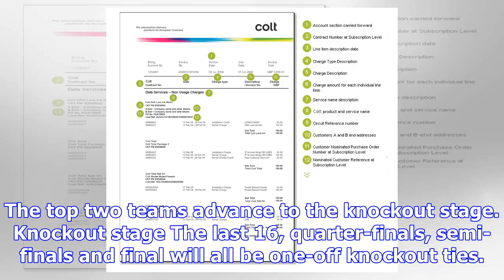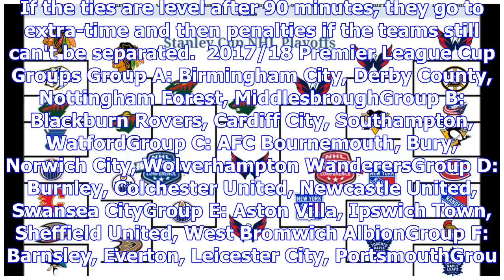Format explained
From 2016/17 the Premier League Cup replaced the Under-21 Premier League Cup, which was introduced in 2013/14 to enhance the competitiveness of the Professional Development Phase calendar with knockou...